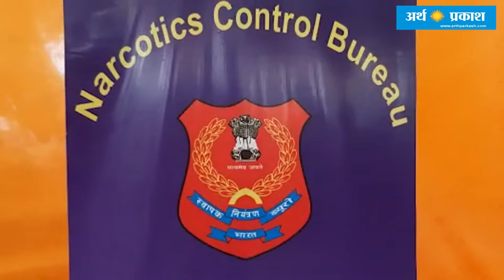इंदिरा कॉलोनी में पुलिस द्वारा एंटी ड्रग्स अवैरनेस कैंप का आयोजन